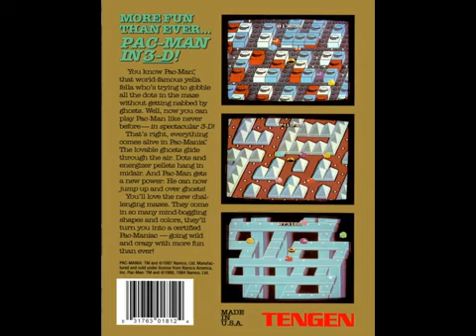PAC MANIA NES FC FDS DENDY COMPLETE SOUNDTRACKER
ESTA ES LA MUSICA DEL JUEGO PAC MANIA NES FC FDS DENDY